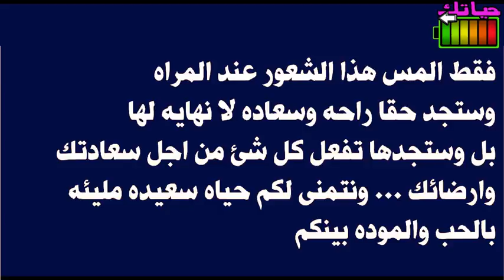شاهد اكثر 3 اشياء عند المرأه اذا لمسهم الرجل اصبحت تعشقه فى الحال واعطته كل ما يريد YouTube